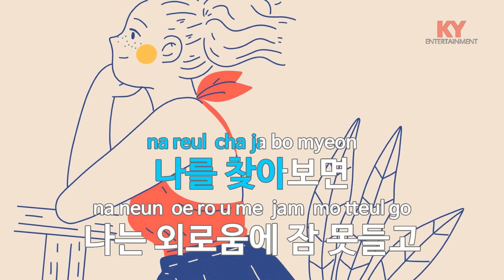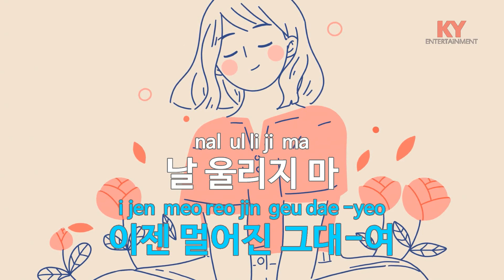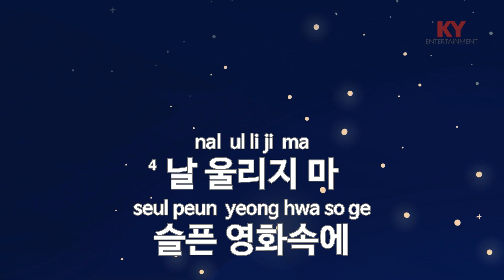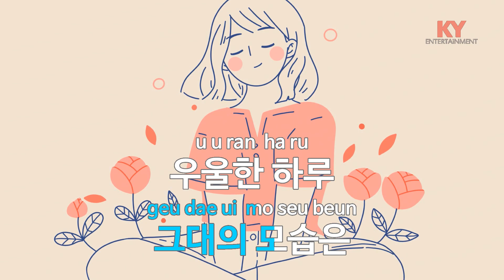[KY ENTERTAINMENT] 날 울리지 마 - 신승훈 (KY.1039) / KY Karaoke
★ 곡 정보 ★
번호 : 1039
제목 : 날 울리지 마
가수 : 신승훈
작사 : 김창환
작곡 : 김창환

Copyrightⓒkeumyoung